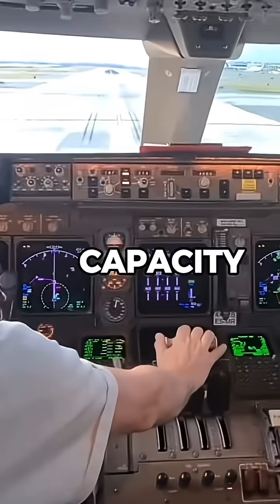Why did Lufthansa buy the Boeing 747-8?